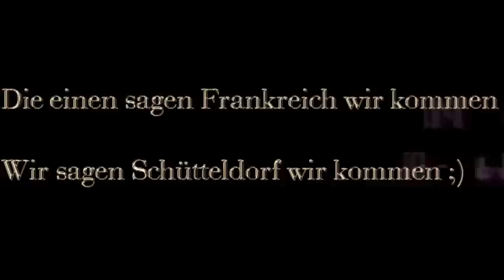Das 315 Wiener Derby am 25.10.2015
Am 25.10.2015 findet des 315.Wiener Derby statt zwischen

Austria Wien und dem Erzrivalen Rapid Wien.

Des letzte wurde 5:2 für Rapid gewonnen doch seit dem sind die grün weissen ausser Form gekommen und die violetten in Bestform!!

Das 315.Wiener DERBY kann also kommen!!